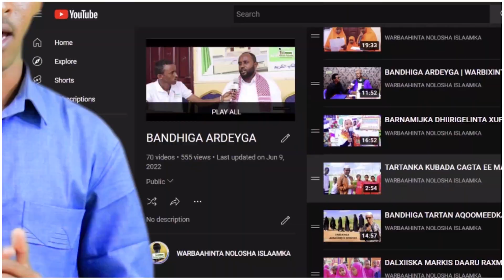Shirwaynaha jimciyada biri ee madaarista barakacayaasha